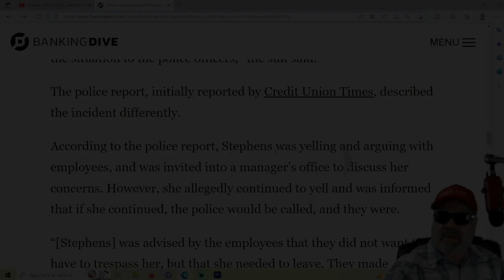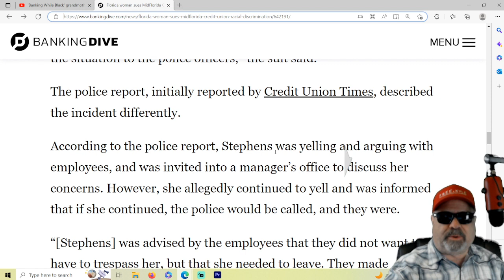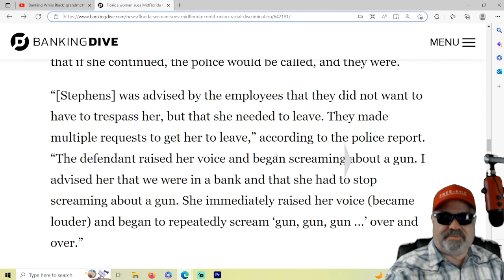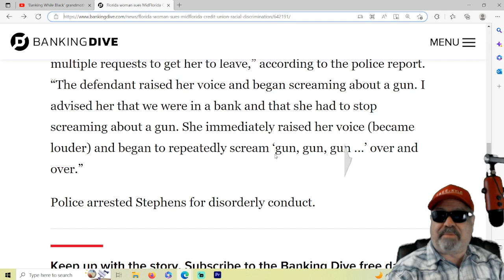Part 2: Grandmother Treated Badly by a Bank and the Cops: But Something Isn't Adding Up.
I had a hunch there might be more to the story about Linda Stephens, who deposited $600 into a bank ATM and wasn't duly credited. In this video, we get to read the other side of the story.